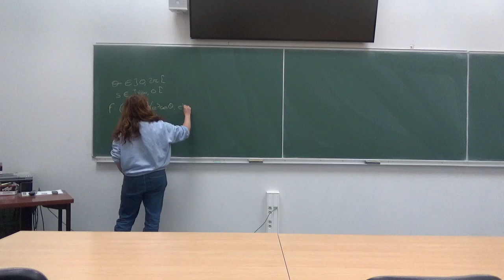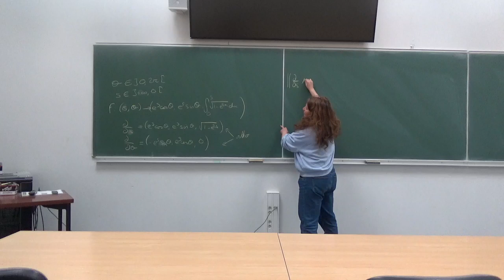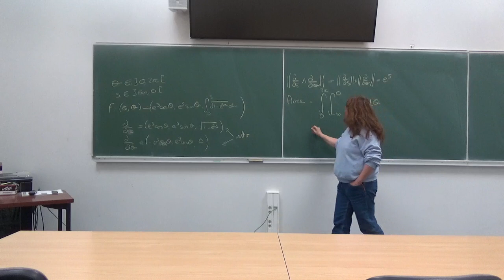Fin exercice 2 fiche 5 géométrie différentielle